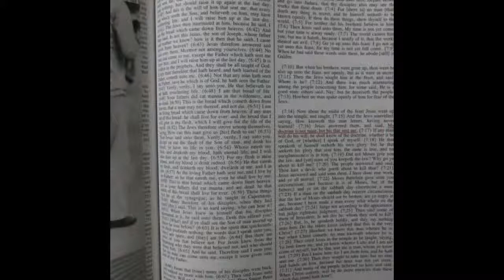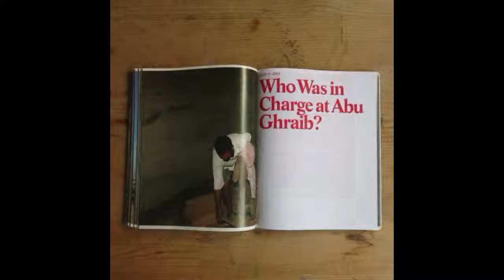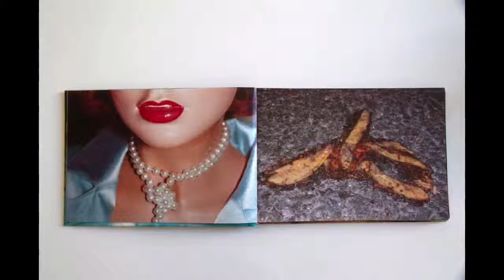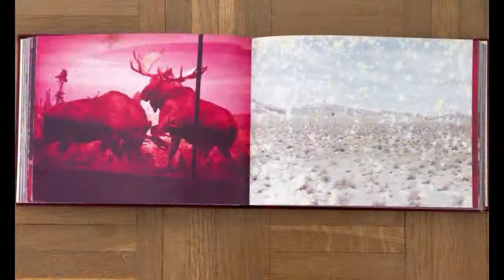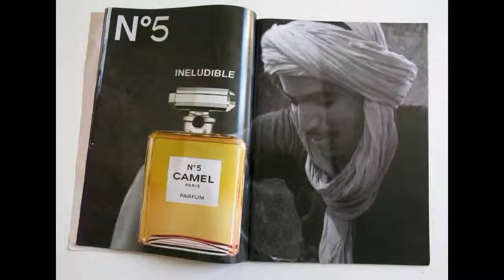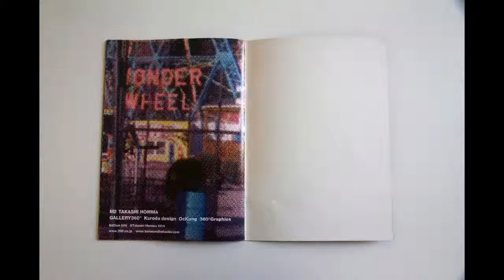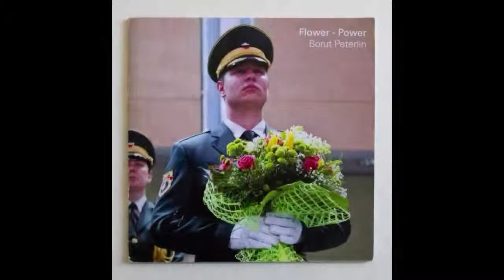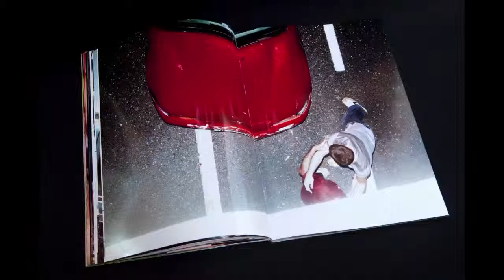Introducing Fotografía de Autor.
Thousandfold Fotosemana
Manila, 2015
in colaboration with IED Madrid and EMAHO Magazine